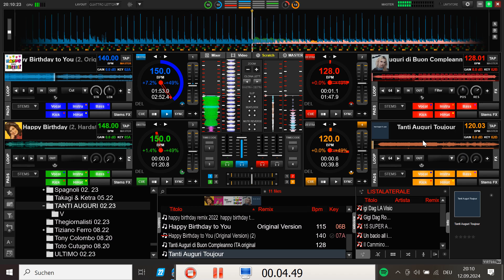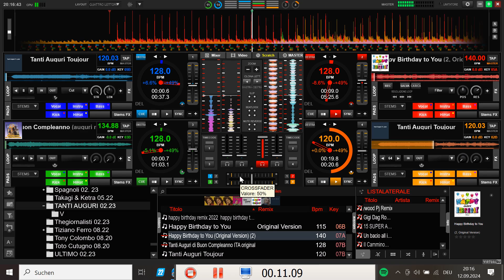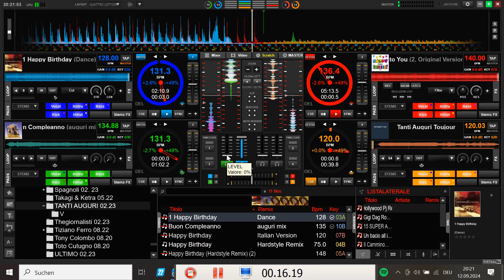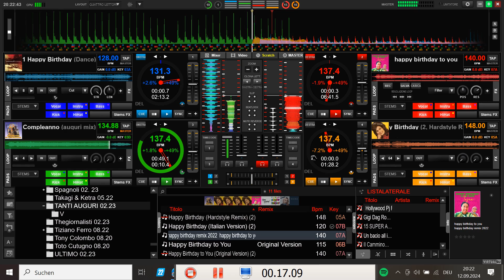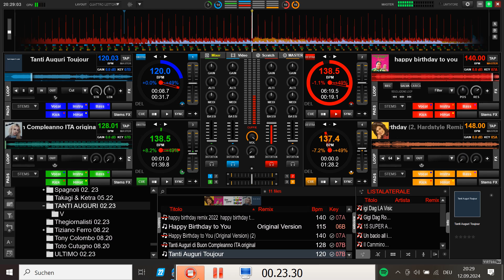Buon compleanno 2024 🎈 🎊 🎈 🎉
Tantissimi auguroni di buon compleanno